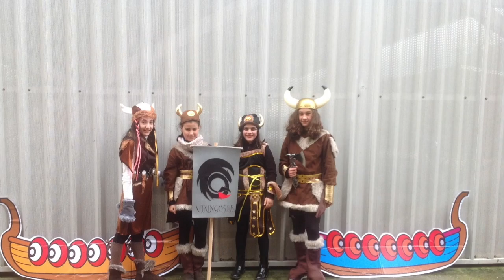Vikingos y dragones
Este vídeo trata de: Vikingos y dragones